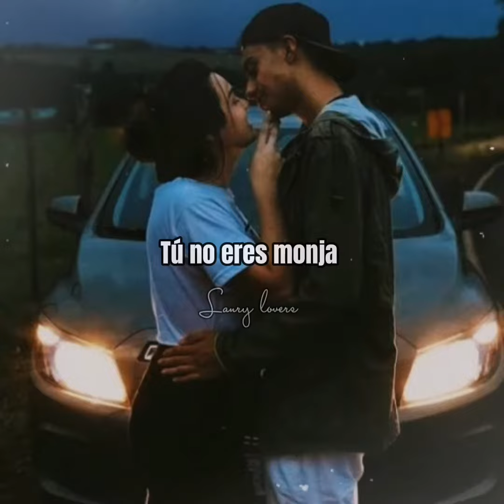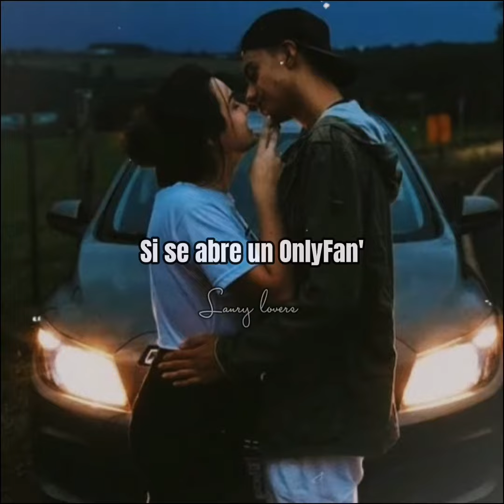Te mudaste - bad bunny (Estado para WhatsApp)